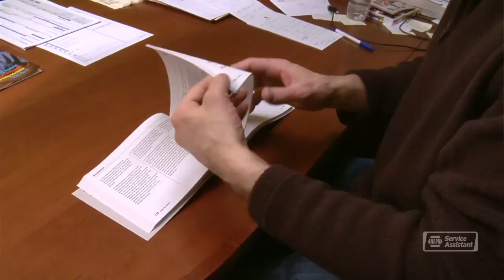Engine Air Filter | Kelly Clark Automotive Specialists